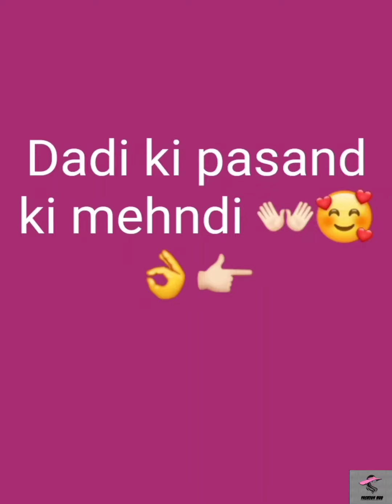Mummy 👩‍🦰 ki pasand ki mehndi👐 ||papa🧔 ki pasand🥰mummykipasand